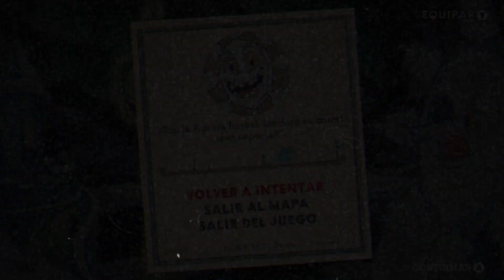JEFE DE NIEVE 2 DEL CUPHEAD 🗣️🗣️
No se como se llama este jefe tampoco xdd viejito del hielo ksjksjksj